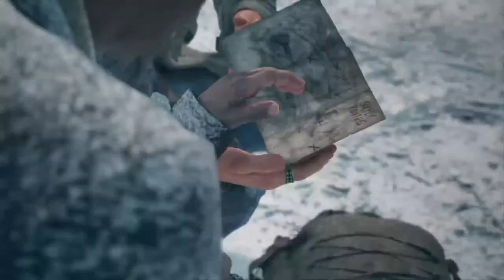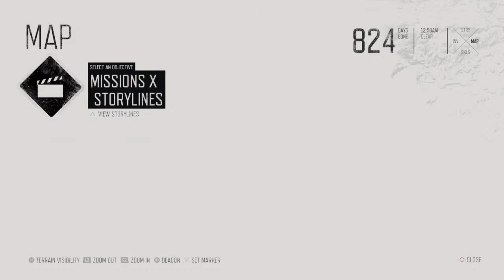Days Gone Walkthrough Part 14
game walkthrough no commentary